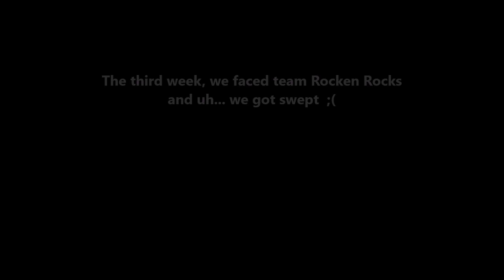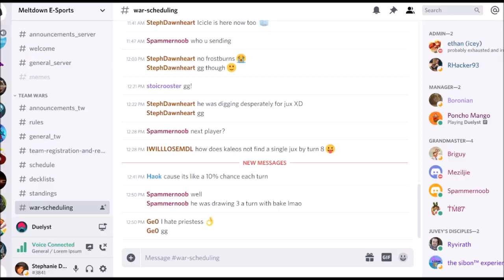Duelyst Team Wars 7: The Wraithling That Lived [Group Commentary]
My experience participating in the third round of Team Wars 7, organized by Ethan (Icey) in the Meltdown E-Sports discord server. My teammates were Icicle, Ge0, Cado, Tictin and Zero, and we called ourselves Lorem Ipsum. This video records the last five games played in our set against team Rocken Rocks, which was led by StoicRooster and included Rocken, Pirtz, Project2el, Boronian and Spammernoob.

Table of contents:
00:21 StephDawnheart (tempo Faie) vs Spammernoob (midrange Lilithe)
03:57 Icicle (midrange Kaleos) vs Spammernoob (midrange Lilithe)
19:10 Ge0 (aggro Zirix) vs Spammernoob (midrange Lilithe)
36:24 Icicle (tempo Argeon) vs Spammernoob (midrange Lilithe)
45:35 ZeroUnderscoreOu (tempo Maehv) vs Spammernoob (midrange Lilithe)

Silent Partner - You're No Help
Text Me Records & Bobby Renz - FeelinIt
MK2 - Tarantula
Quincas Moreira - Morning Mist
Silent Partner - Double Down
Silent Partner - The Wrong Time
XTaKeRuX - Lost
XTaKeRuX - Dark Room
XTaKeRuX - Dance of Death
Jahzzar - Step On
Jahzzar - So Far So Close
Jesse Spillane - Max the Goblin Hunter
MK2 - Funk Down
Riot - Bomber
Max Surla & Media Right Productions - Thinking Back